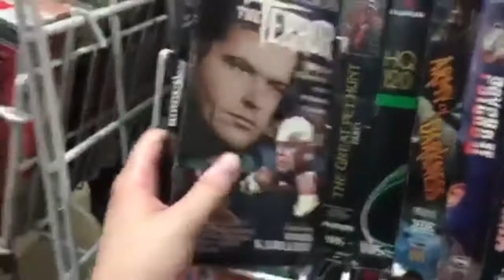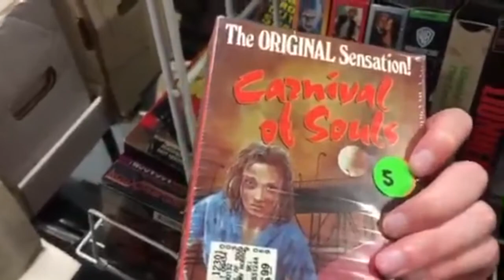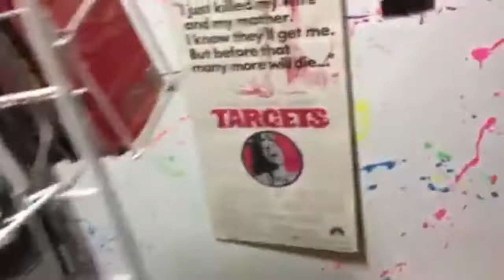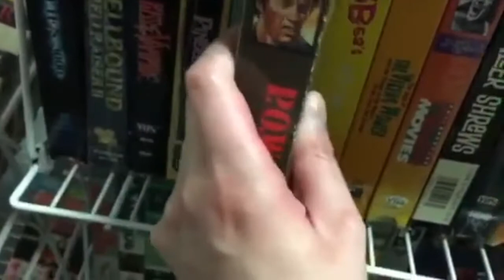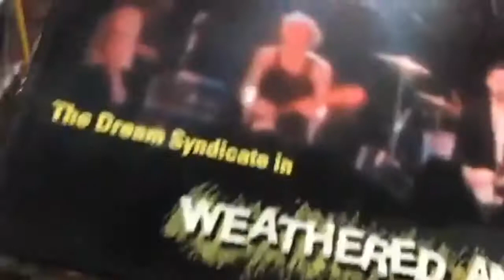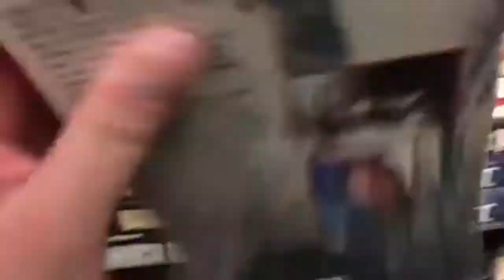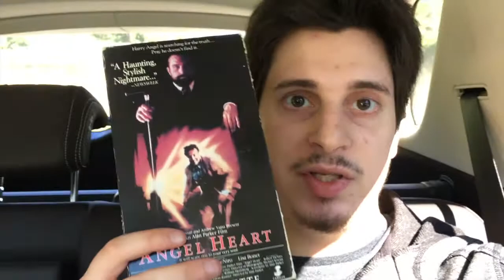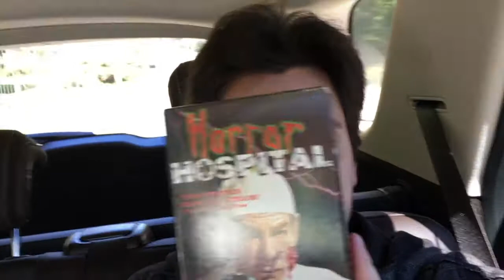Movie Hunting 10/1/17: Dutchess County Flea Market Movie Hunting!!!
This is my fourteenth video of my new series Movie Hunting when I go out and go to movie stores to search for DVDs and Blu-rays and then show what I picked up. In this short little movie hunting video I go stumble a upon a flea market in Poughkeepsie, NY where they have a whole bunch of awesome rare out of print horror VHS's and DVDs, Blu-rays and more!! Check it out!